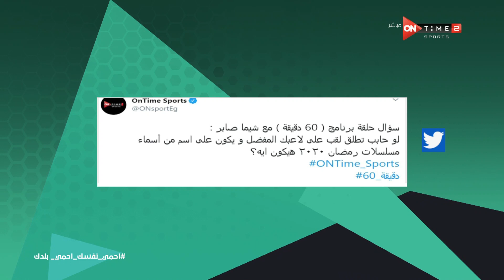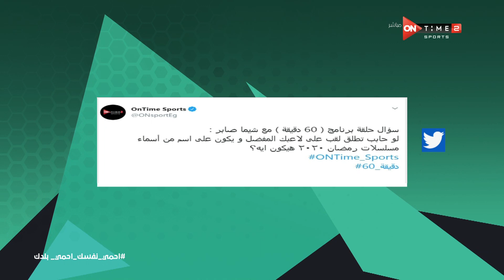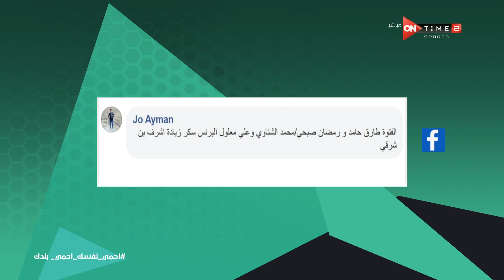60 دقيقة - حلقة الجمعة 22/5/2020 مع شيما صابر - الحلقة الكاملة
60 دقيقة - حلقة الجمعة 22/5/2020 مع شيما صابر - الحلقة الكاملة

60 دقيقة برنامج رياضي شامل يضم جميع الكواليس والاخبار الرياضية الحصرية ومتابعات لاهم الاحداث والتريندات على مواقع التواصل الاجتماعى ولقاءات مع نجوم من العيار الثقيل وايضاً مشاركة المشاهدين عن طريق سؤال كل حلقة، وهو من تقديم يحيي حمزة وشيما صابر ومحمود بدراوى، يعرض من السبت الى الخميس 7 مساءً